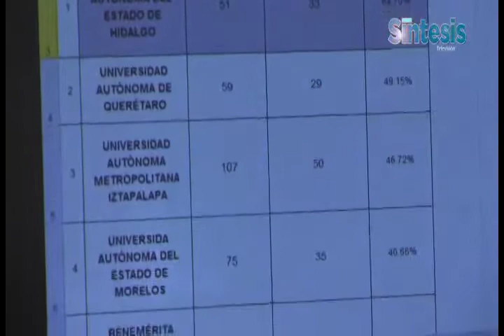UAEH recibe premio